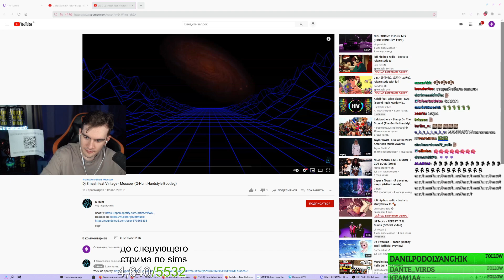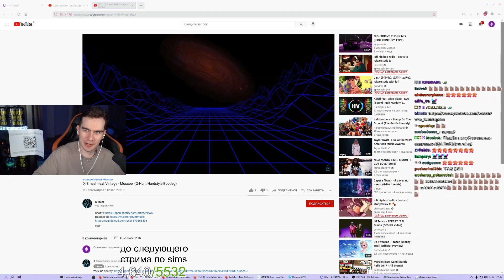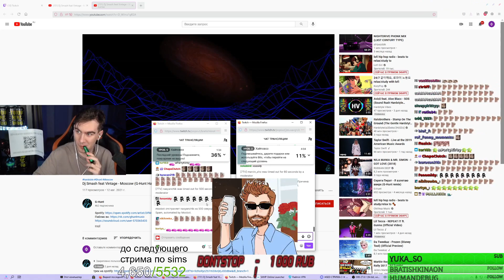БРАТИШКИН СЛУШАЕТ - Dj Smash feat Vintage - Moscow (G-Hunt Hardstyle Bootleg)